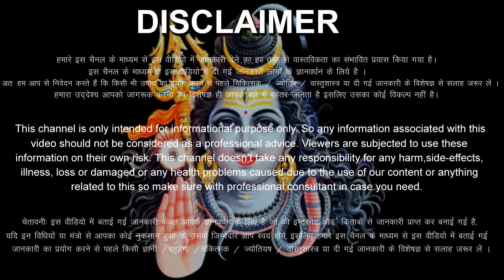धनु राशिफल 10 जून 2024 सोमवार | Dhanu Rashi 10 June 2024 | Aaj Ka Dhanu Rashifal